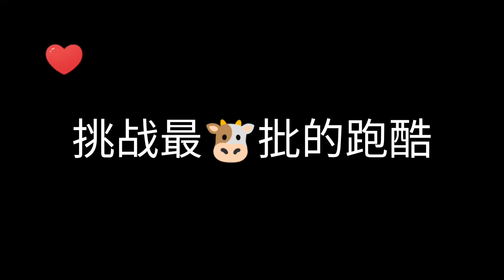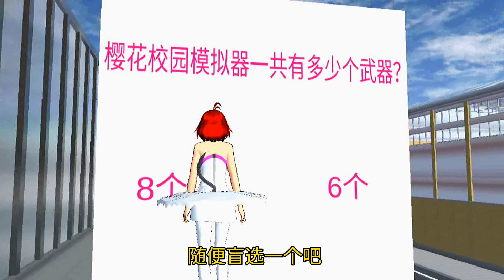樱花校园模拟器:樱校里最有钱的人是谁？坑人答题跑酷不信你能全答对！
樱花校园:樱校里最有钱的人是谁？坑人答题跑酷不信你能全答对！